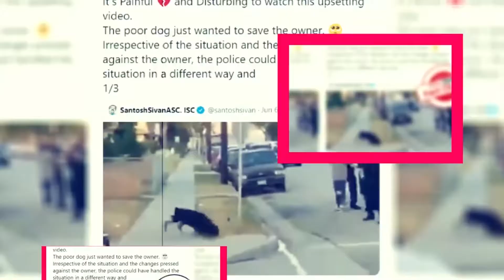The End Season 2: Is It Renewed Or Not? - Premiere Next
The End Season 2: Is It Renewed Or Not?
In this video, you are going to get all information related to The End Season 2.
THE END SEASON 2 INTRODUCTION:
The 2nd End of Season: is one of Australia's most fascinating TV shows. It's the kind of TV show drama.